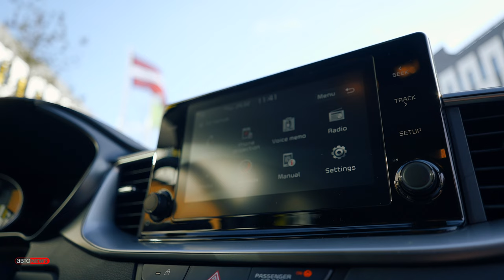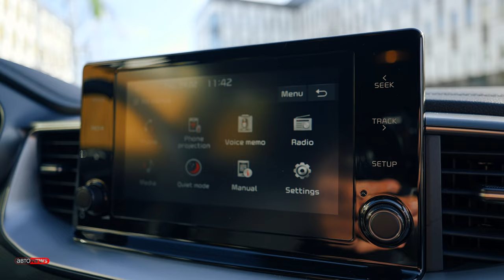Kia Ceed - вне возраста и социального положения.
Уже только смена логотипа KIA говорит о том, что корейцы затеяли если уж не революцию в своём автопроизводстве, то радикальную модернизацию. Так оно и есть, посмотрите KIA Ceed, этот автомобиль словно вне времени, вне возраста и социального положения водителя.